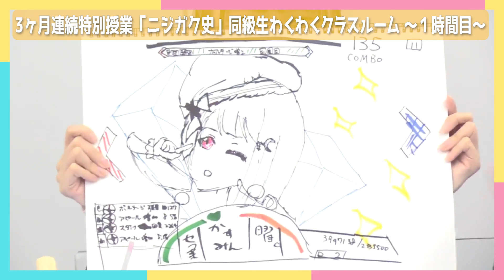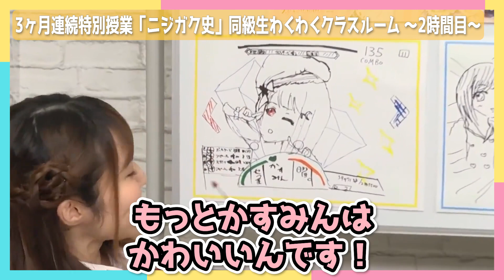【虹ヶ咲】おっさん3人、美少女フィギュアの宣伝をする／生放送ハイライト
【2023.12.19】ラブライブ！虹ヶ咲学園スクールアイドル同好会生放送 6th Live! トキメキ前夜祭♡ I love You ⇆ You love Meより

00:48～あぐ×まゆ ROUND1
01:10～あぐ×まゆ ROUND2
02:41～あぐ×まゆ ROUND3
02:58～あぐ×まゆ ROUND4
03:30～虹ヶ咲公式、台本にあの1文を付け加えてしまう
04:07～法元明菜さん、ガチで困惑する
04:48～おっさん3人、美少女フィギュアの宣伝をする

出演：大西亜玖璃(上原歩夢 役)
　　　相良茉優(中須かすみ 役)
　　　法元明菜(鐘 嵐珠 役)